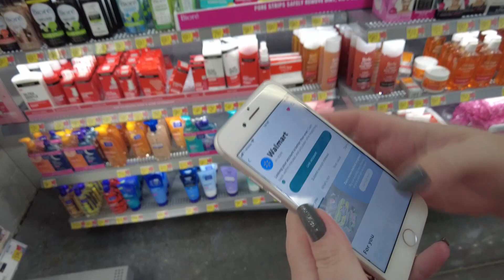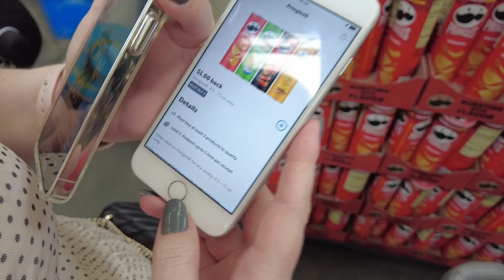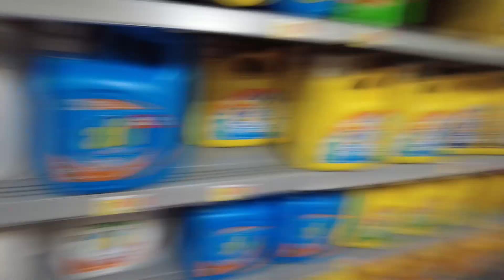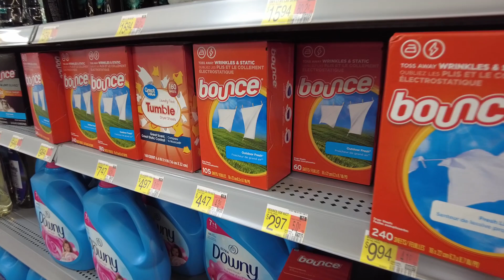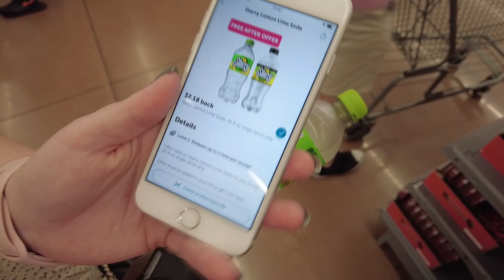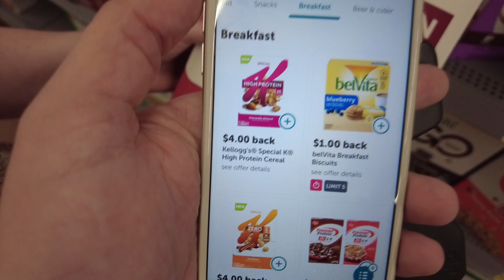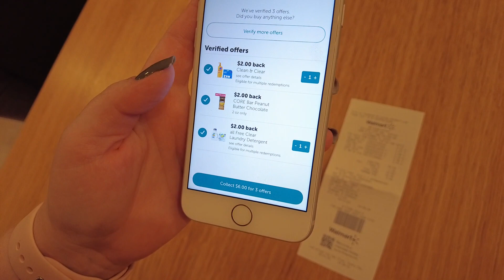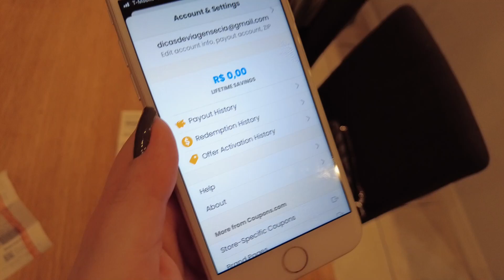Comprando com Cupom no Walmart dos Estados Unidos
Nesse vídeo mostramos como foi nossa experiência Comprando com Cupom no Walmart dos Estados Unidos.

Sim! Mesmo sendo turista nos Estados Unidos você pode aproveitar e comprar com Cupons!

Aplicativos que usamos nos Estados Unidos para Economizar

🍀 Aplicativo Ibotta código para já começar ganhando dólares: yiyajcr
🍀 Aplicativo 7-eleven código para já começar com pontos extras: rrwrey
🍀 Aplicativo Fetch código para ganhar pontos no cadastro: 1GBVK7

🔻🔻 Vídeos úteis para usar aplicativos nos Estados Unidos 🔻🔻

🔻🔻 Dicas importantes para sua viagem 🔻🔻

▶ Para ter um número  dos Estados Unidos você precisa comprar o chip físico.

📽 Câmera que usamos =
⚖️ Balança de Bagagem
🔌 Adaptador Universal =
💡 Saco a Vácuo =
✈️ Mala de Bordo =
🔒 Cadeado TSA =
📲 Carregador Portátil =
🧴 Frascos para Viagem =
🧲 Almofada de pescoço =